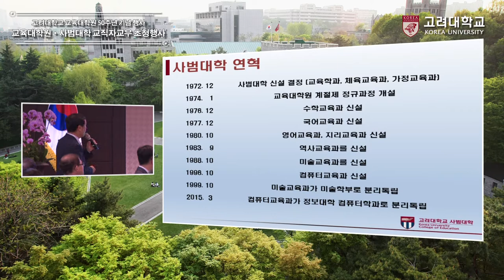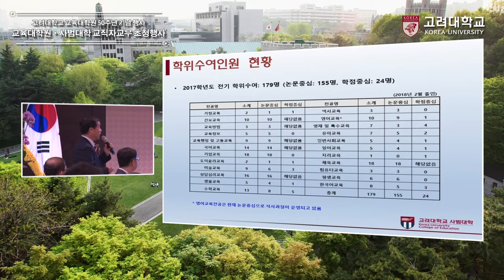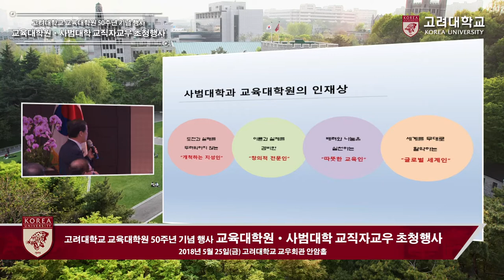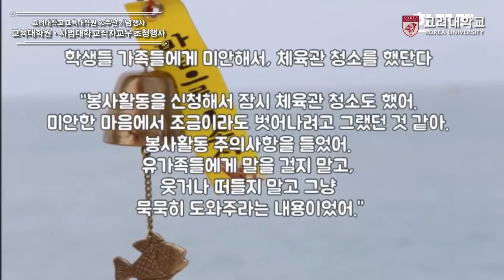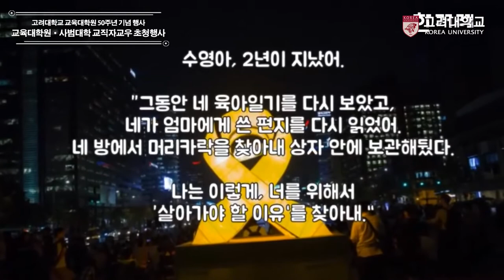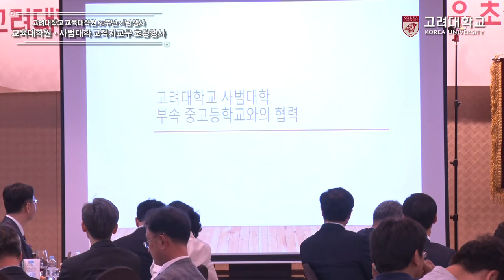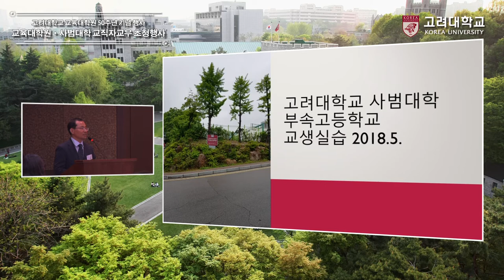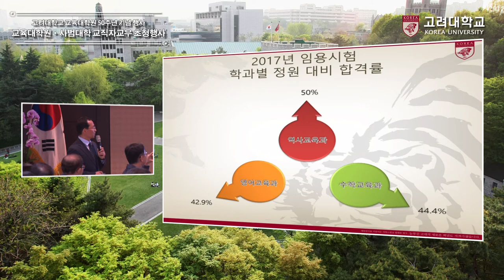[고려대학교 Korea University] 고려대학교 교육대학원 50주년 기념 행사_교육대학원ㆍ사범대학 교직자교우 초청행사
고려대학교 교육대학원 50주년 기념행사
교육대학원 사범대학 교직자교우 초청행사

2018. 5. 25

고려대학교 교우회관 안암홀